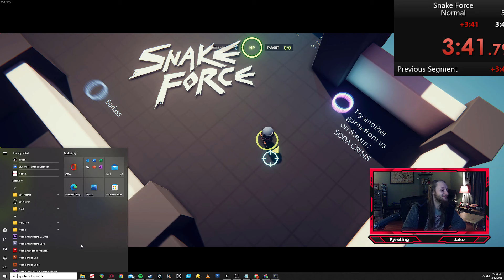Snake Force Any% Soldier Speedrun (3:41.790)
About 3 seconds closer to WR. Half of the gap from my last PB to WR.